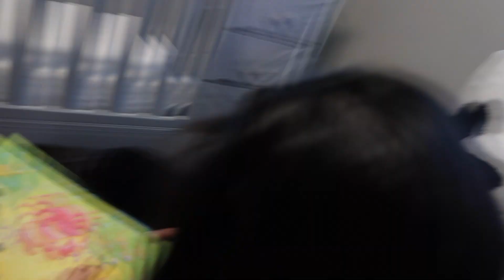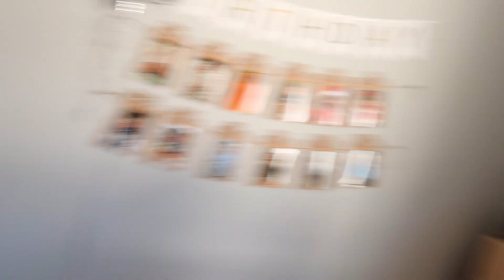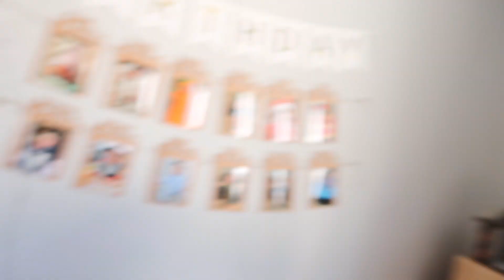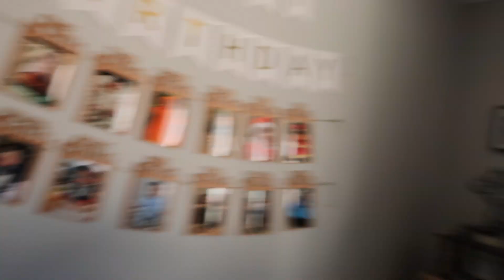1 Year Old Update | Shao Family Vlogs EP 33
On this episode, we talk about how Noah is after his 1st birthday and 1 year old check up. We share our experience as new parents while watching our son grow.